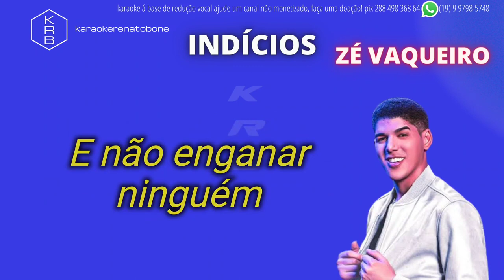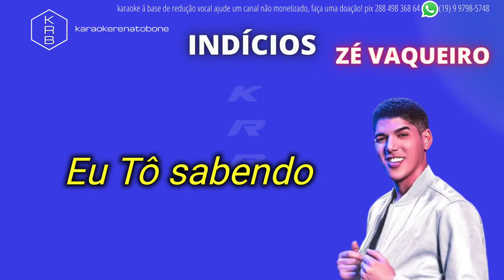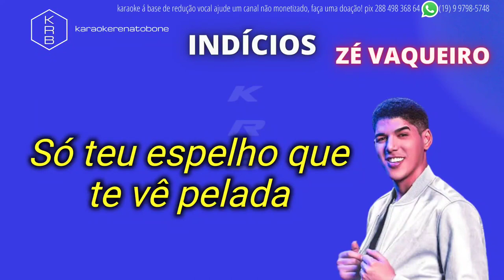INDÍCIOS ZÉ VAQUEIRO PLAYBACK KARAOKE INSTRUMENTAL